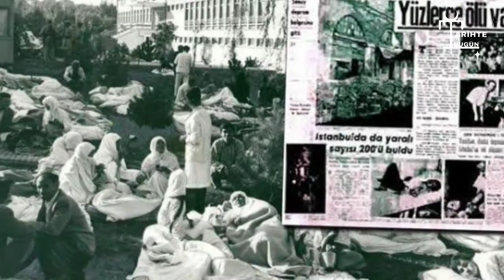22 Temmuz | TARİHTE BUGÜN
• 1456 - Belgrad Kuşatması: Macar Komutan János Hunyadi, Osmanlı Padişahı II. Mehmed'i yendi.

• 1967 - Adapazarı ve Mudurnu'da gece saatlerinde meydana gelen 7,2 şiddetindeki depremde 173 kişi öldü, 1078 ev hasar gördü.

• 2015 - Ceylanpınar saldırısı gerçekleştirildi.